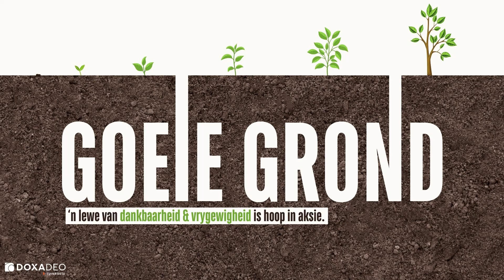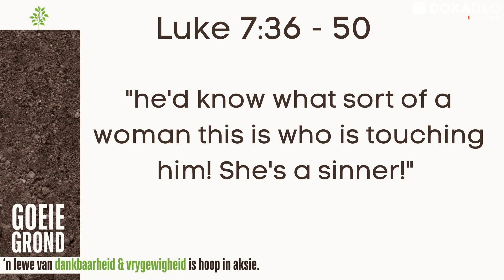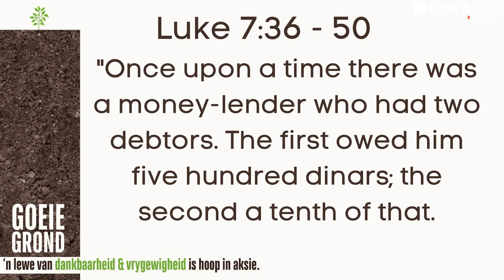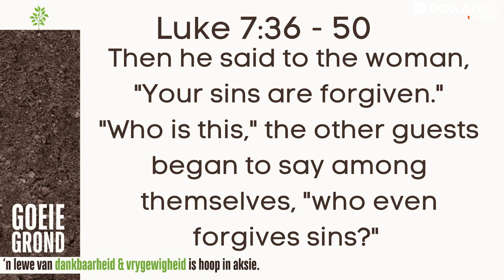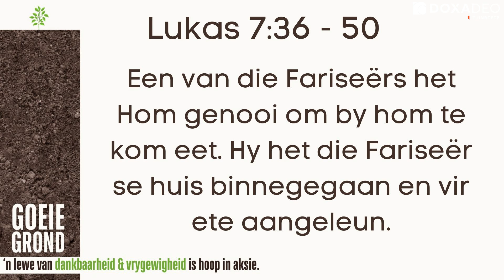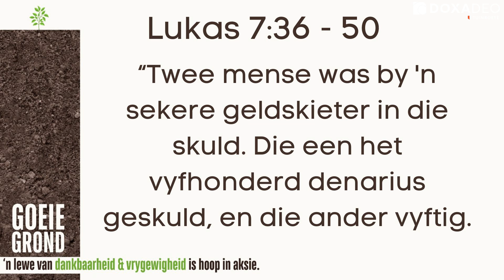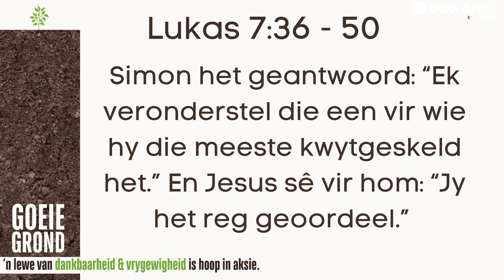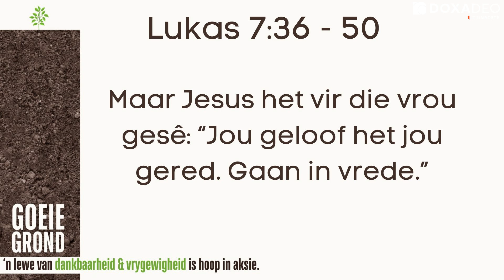Goeie Grond Groepe Week 2